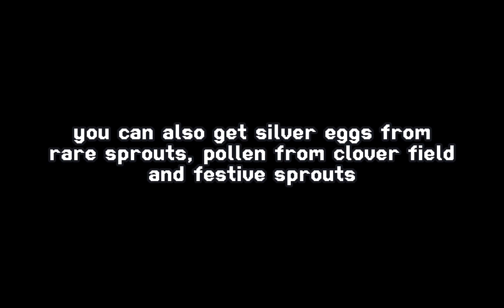Bee Swarm Simulator | How to get all eggs! (part 1)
hello! in this vid i will show you how to get basic egg and silver egg in almost every way!